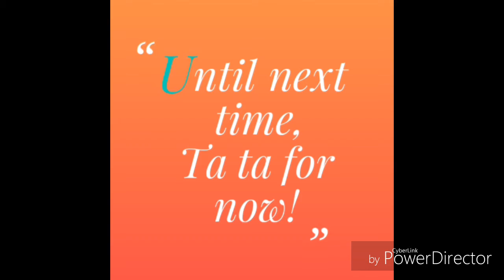Boomerang Sundays 10/16/2016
Fragments of our favorite day of the week.